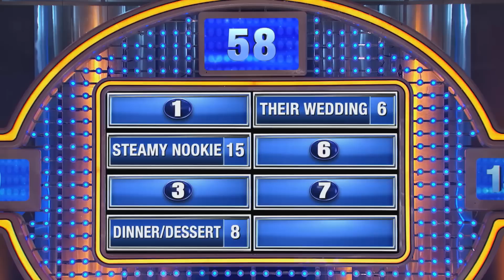Unhappy BIRTHDAY?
Okay, what else do you think it would be bad for a guy to dump his woman in the middle of?